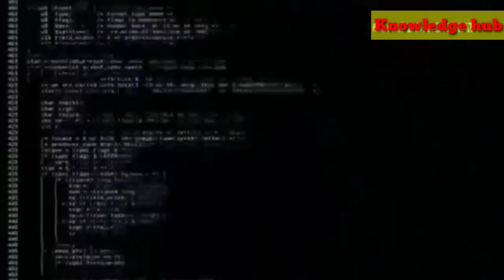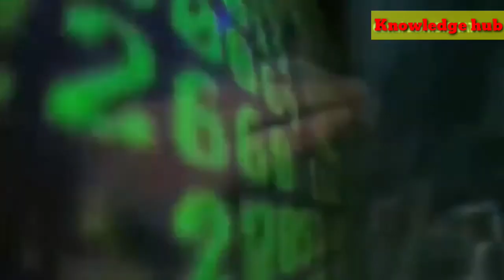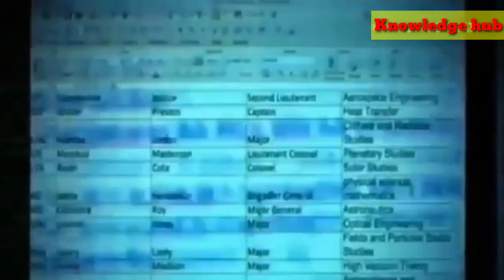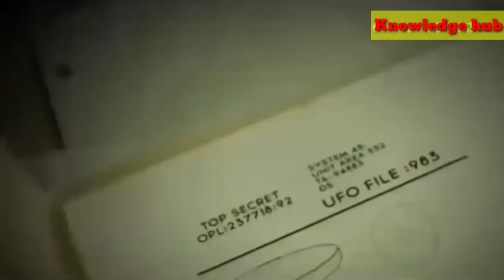World's Most Dangerous Hacker Gary McKinnon extradition to NASA | दुनिया का सबसे खतरनाक हैकर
Hello Friends, In this video, I will talk about the world's dangerous hacker Gary McKinnon who is responsible for the biggest hacking attack on the military that has ever happened. Even after doing so many hacking attacks he is freely living his life. He even hacked NASA to find out secrets about UFOs and Aliens. Many people call him UFO Hacker for this reason. I hope you like this video.
Gary Mckinnon एक ब्रिटिश हैकर हैं

और उनका जन्म 10 Feb 1966 में Scotland में हुआ था.

Gary Mckinnon एक बहुत हि Curious और Restless बालक था,

जिसे की Aliens और UFO के विषय में जानकारी प्राप्त करनी थी.

इसलिये उसने सोचा की क्यू न नासा की Website से Direct Access प्राप्त की जाये जिससे वो ज्यादा जानकारी प्राप्त कर सके.

इसलिये उसने 97 US Military और NASA Computers,

में एक Virus को Install किया और उनके कुछ अहम् Files को Delete भि कर दिया.

ये सारी चिजे वो अपनी Curiosity को Satisfy करने के लिए कर रहा था लेकिन यही Curiosity ने उसे बाद में पकड़ा दिया.